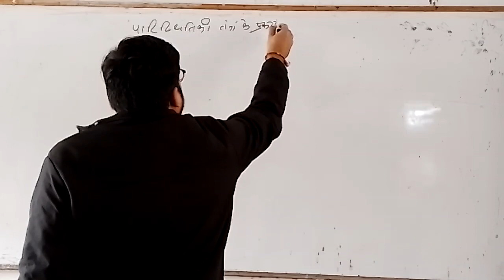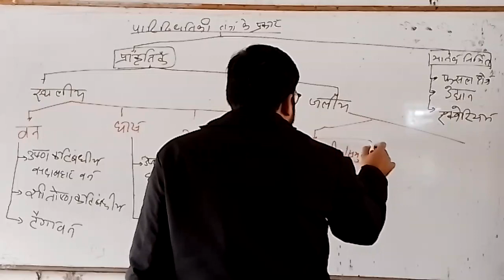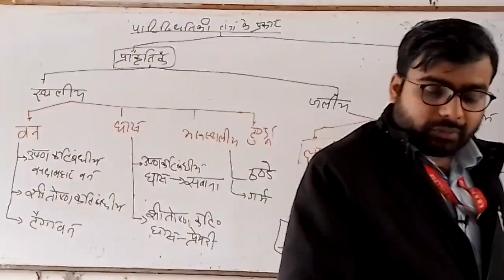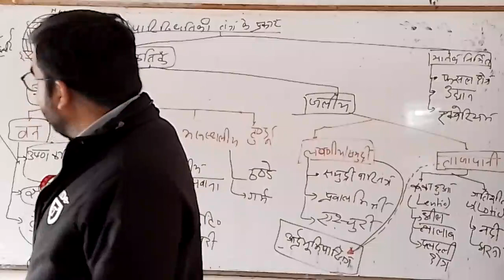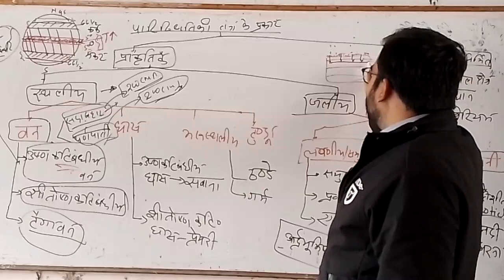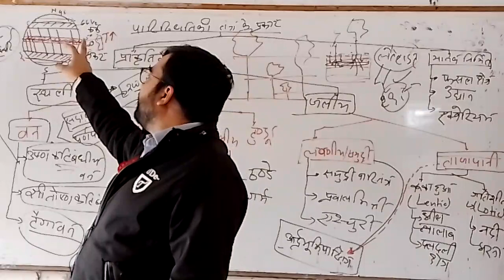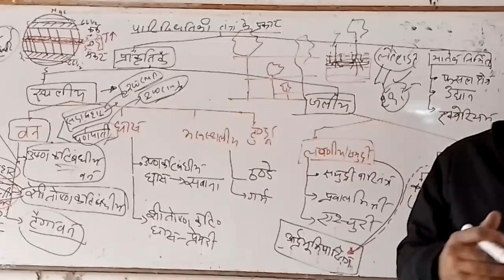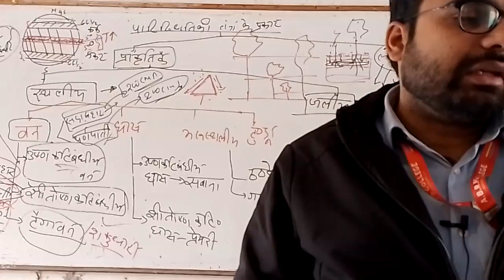पारिस्थितिकी तंत्र के प्रकार | Types of Ecosystem | Forest Ecosystem | Grassland Ecosystem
पारिस्थितिकी तंत्र के प्रकार Types of Ecosystem Forest Ecosystem Grassland Ecosystem पारिस्थितिकी और पारिस्थितिक तंत्र Ecology And Ecosystem#पर्यावरण के घटक Paryavaran Ke Ghatak Factors Of Environment पर्यावरण क्या है What is environment Important concepts of environment हेरी हेस का सागर नितल प्रसरण सिद्धांतSea Floor Spreading TheoryAtlantic Mid Ocean Ridge आर्थर होम्स का संवहनिक ऊर्जा तरंग सिद्धान्तConvection Current Theory By Arthur HolmesBhooChumbakatv Aur PuraaChumbakatvभू-चुंबकत्व और पुराचुंबकत्वGeomagnetism and Paleomagnetism| SEM1 L2वेगनर द्वारा महाद्वीपीय विस्थापन के साक्ष्य और मूल्यांकनवेगनर का महाद्वीपीय विस्थापन सिद्धांत Continental Drift Theory by WegenerWegener Theory | L4Lothian Green Ki Chatushfalak Parikalpanaलोथियन ग्रीन की चतुष्फलकTetrahedral Hypothesis By Lowtian Green(L2)| Mahadweep aur Mahasagar ki Utpattiमहाद्वीप और महासागर की उत्पत्ति ABRPG DEPT. OF GEOGRAPHY THIS VIDEO IS HELPFUL FOR
GENERAL STUDIES GENERAL KNOWLEDGE PHYSICAL GEOGRAPHY NEP 1SEM UGC-NET UP BOARD NCERT CUET UG & PG ASSISTANT PROFESSOR EXAMS B.A. & M.A. TGT & PGT UPSC IAS UPPCS UPSSSC PET OTHER STATE & COMPETITIVE EXAMS.